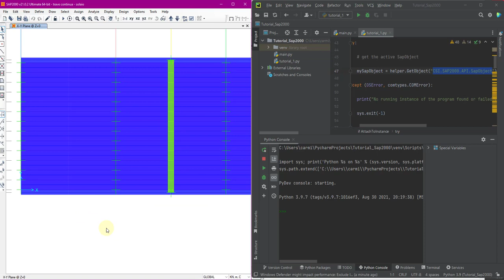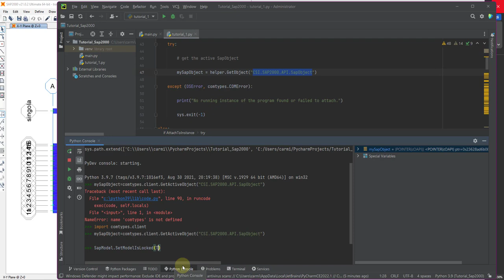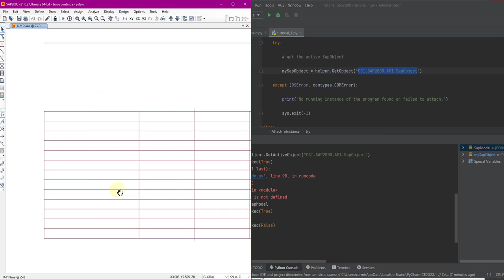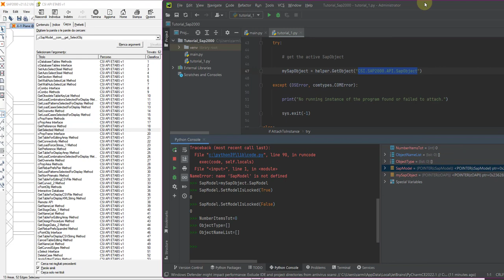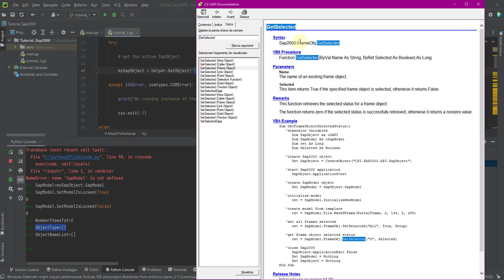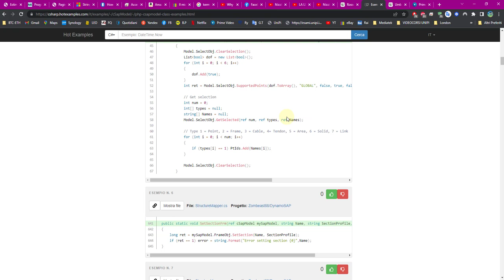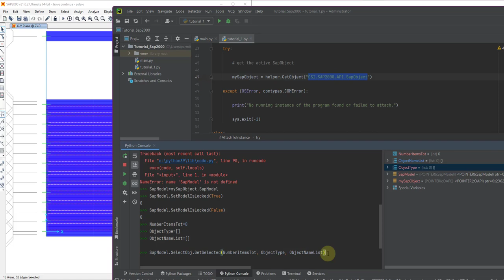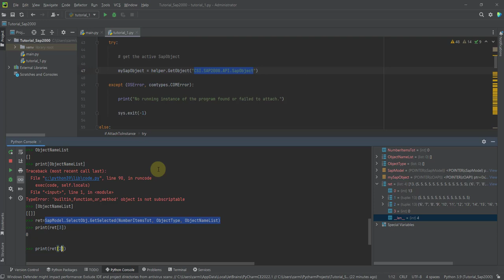002 - Sap2000 OAPI - Recuperare la lista degli elementi manualmente selezionati con Python e PyCharm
L'uso delle API con Sap2000, come con tanti altri software di calcolo strutturale, é da sempre un grosso problema e uno scoglio per alcuni insormontabile.
Tante ore vengono spese cercando di capire come far interagire CSI SAP2000 con Excel o con dei semplici script Python. In questa serie di video voglio mostrare come, con la giusta direzione, si possa gestire facilmente questa interazione.

In questo video: supponiamo di voler assegnare automaticamente le condizioni di carico ai fini di automatizzare il processo di creazione delle combinazioni.
Immaginiamo di lavorare in modalità mista, parte del lavoro fatto manualmente tra i menù, la parte di assegnazione invece, specie su tanti elementi, vogliamo farla in automatico. Come fare?
Il primo passo consiste nel recuperare la lista dei nomi degli oggetti selezionati in Sap2000!